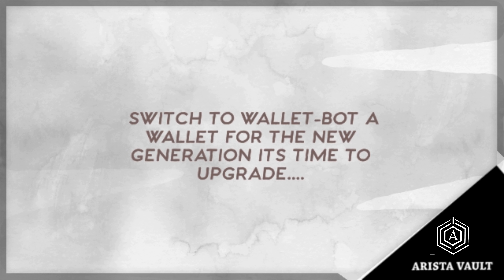Why you need to upgrade to WALLET BOT asap!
Get Power and Peace Together. A new Generation Wallet - Wallet Bot V1.  Switch to wallet Bot. Its Time To Upgrade.